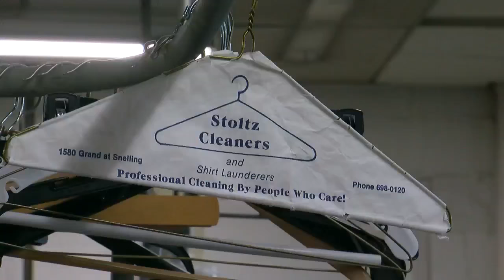Stoltz Dry Cleaners To Close After 100 Years In St. Paul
The neighborhood institution has been a fixture in the Mac-Groveland community, Bill Hudson reports (2:40). WCCO 4 News At 5 – December 8, 2016